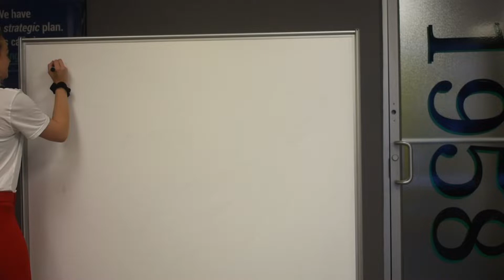Making life better for others through Aerospace - Brooke Owens Fellowship 2019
Jenna Foertsch and Dallas Capozza Brooke Owens Fellowship Application 2019